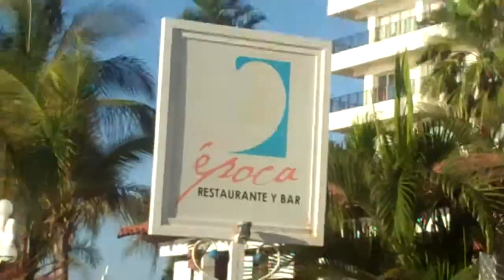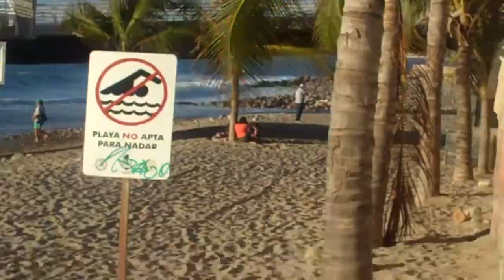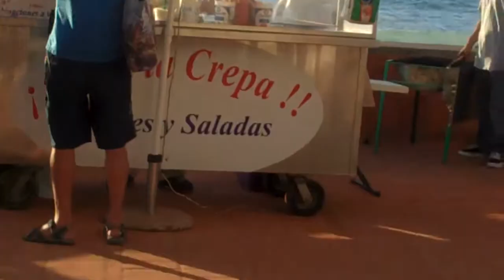WE DO WEDDINGS P.V.Mexico Malecon Part 1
Spend a day on the beautifulPuerto Vallarta Malecon with Kathleen Nutter P.B.C. of WE DO WEDDINGS.
 Perfect vacation, honeymoon or destination wedding spot! Created Feb, 2010 using FlipShare.